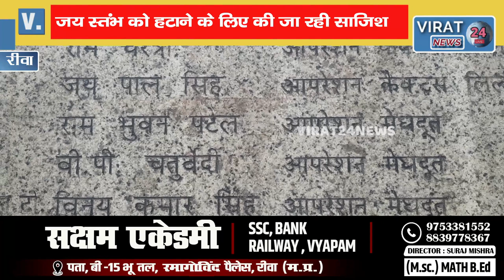🔻रीवा-समदड़िया के लिए शहीदों का अपमान ! किसने रची साजिश ?